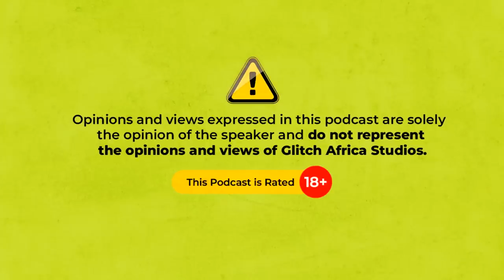Self Worth and Inferiority Complex by Prof Helen Paul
SELF WORTH & INFERIORITY COMPLEX  FT HELEN PAUL _S4EPS014.mp4